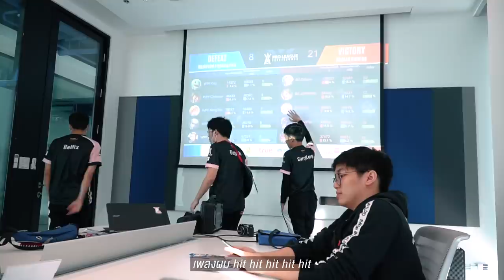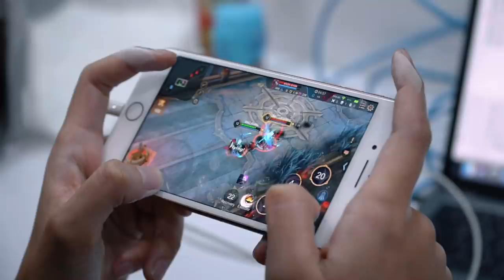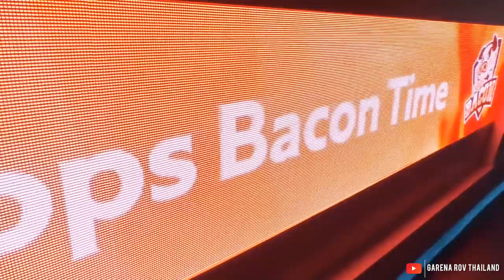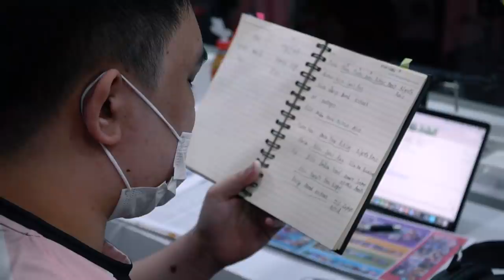[BEC-HIND-THE-SCENE] ชัยชนะที่วิบวับ กับการกลับสู่เส้นทาง vs EVOS ESPORTS